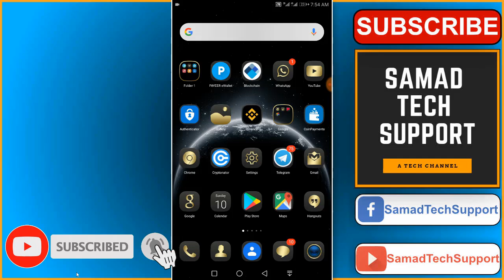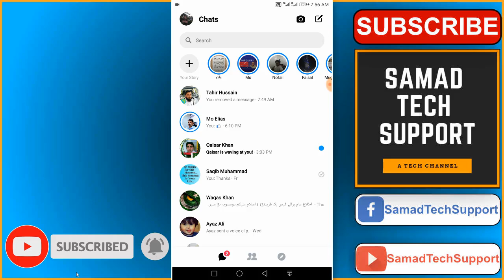Messenger Message Delete Message for Everyone - New Messenger Update - 2019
Messenger Delete Message for Everyone - Remove Message from Both Sides - New Messenger Update. New Messenger feature, New design. Just you will only remove your message for everyone or both sides if the receiver did not see it yet. For example, if you sent the message to a person and he or she has seen it, then you will not be able to delete it for everyone. Then you can only delete it for you.